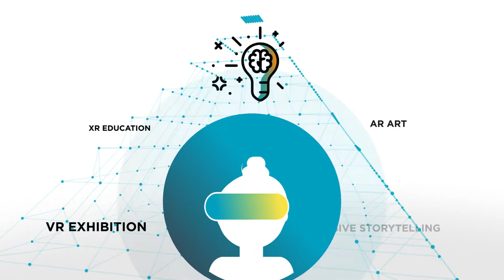Das XR Network ist online!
Du möchtest Teil einer starken und lebendigen XR Community sein, mit Menschen, mit denen du dich austauschen und gemeinsam innovative XR Projekte verwirklichen kannst? Wir bieten dir dafür eine Plattform. Kostenlos, werbefrei und unabhängig. Registriere dich noch heute beim XR Network, dem zentralen digitalen Community Hub für das XR-Ökosystem in Bayern.